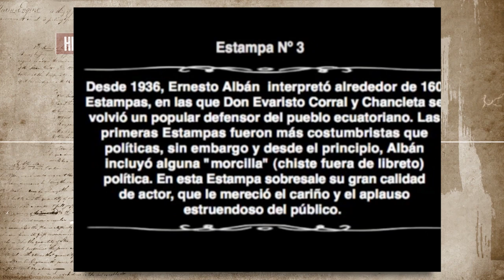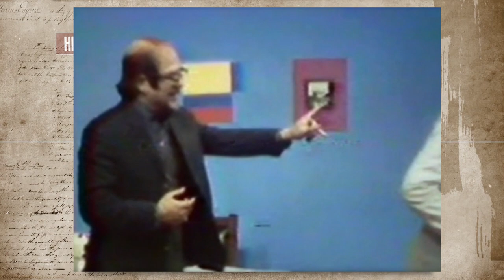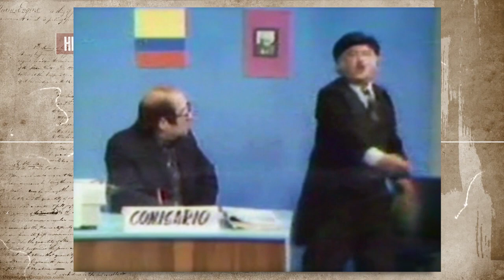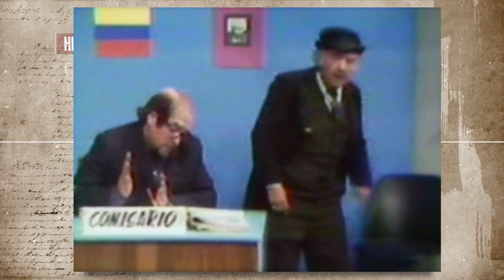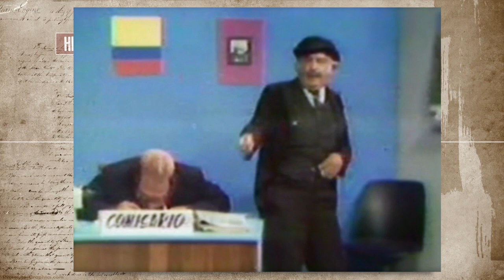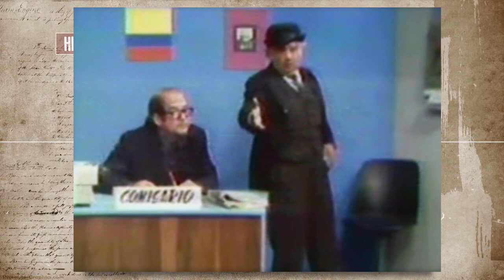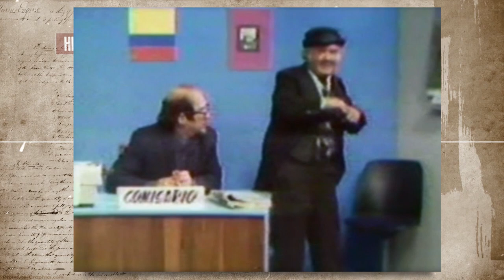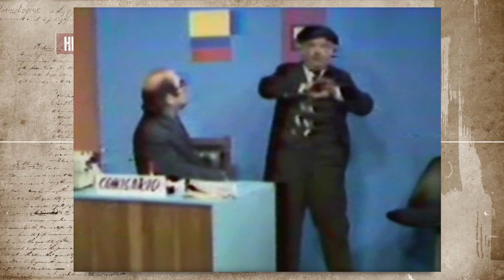1976 Estampa Quiteña - Evaristo En la Comisaría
Ernesto Albán (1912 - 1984), Oscar Guerra y Lucho Gálvez